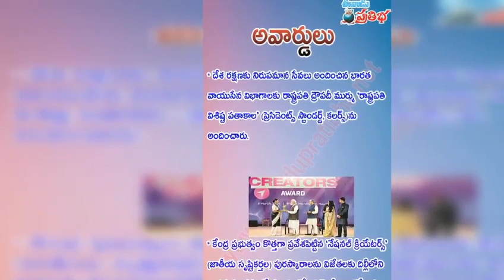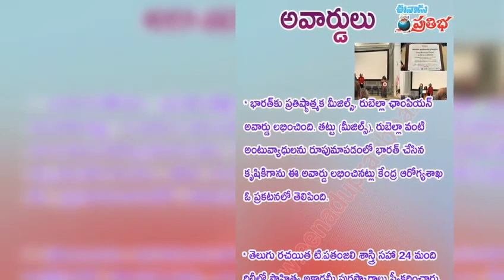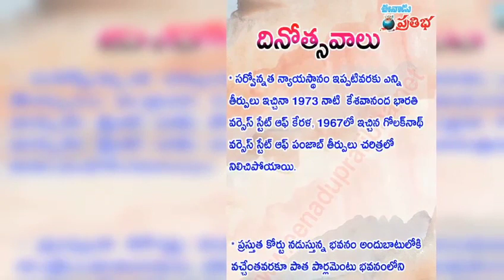Daily Current Affairs - 2024 (March)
An easy way to remember monthly current affairs in simple points.